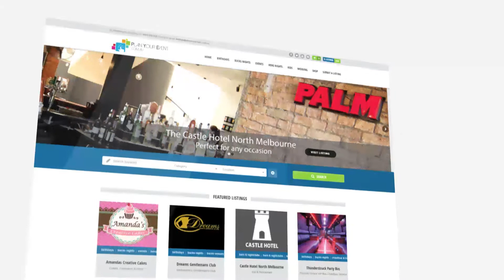Plan Your Event Australia | Online Business Directory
PlanYourEvent.com.au is the only directory website you will need for any party or event your planning, with all you need at the click of a button.